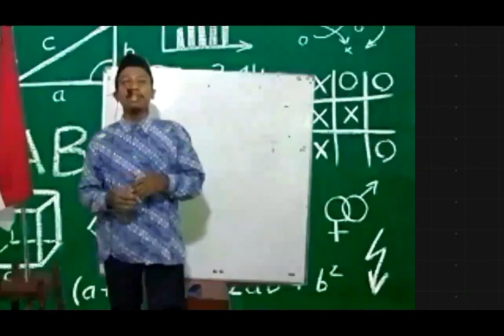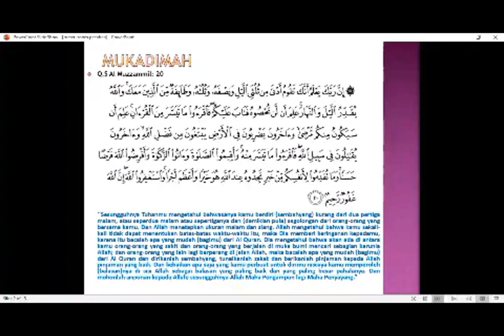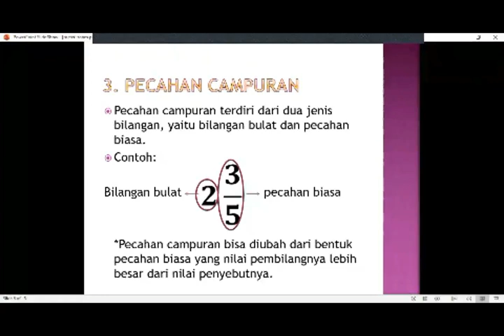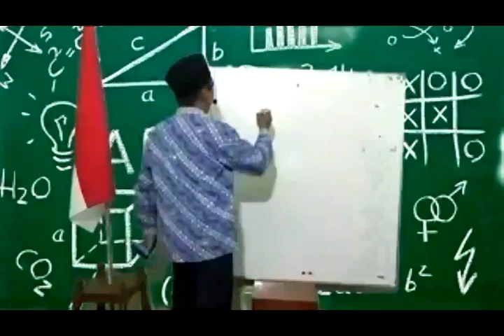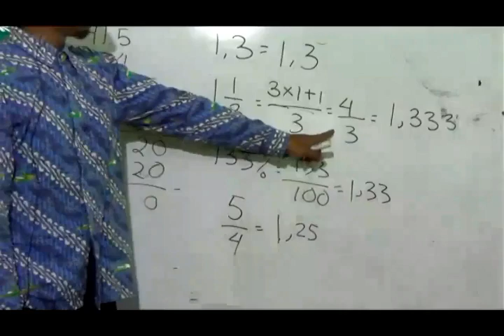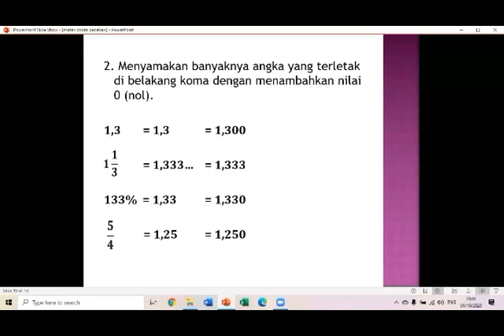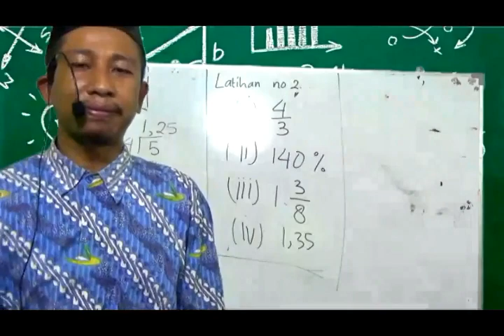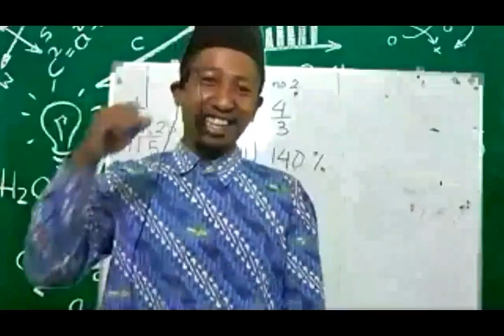Matematika (Pecahan) Kelas 6 Bersama Pak Jono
Materi Kelas 6 SDIT AR RAIHAN. Bab 2. Matematika (Pecahan), Jenis-jenis pecahan, Pecahan biasa, desimal, persen dan pecahan campuran.